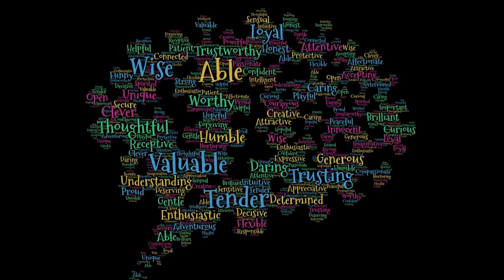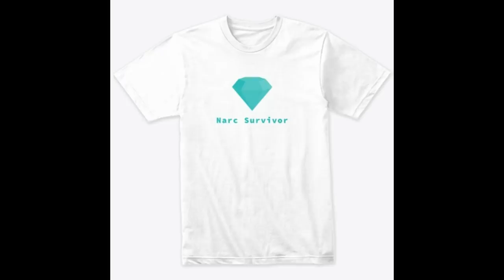Narcissists Hate People That Like You